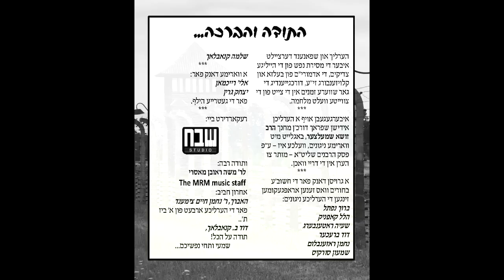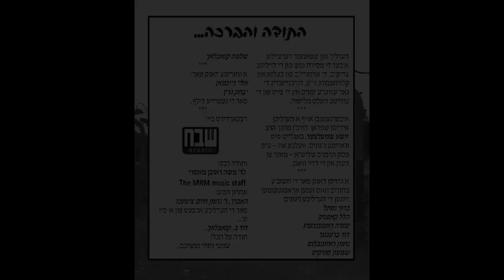Zisha Schmeltzer - Stories from the Rebbes (Yiddish)